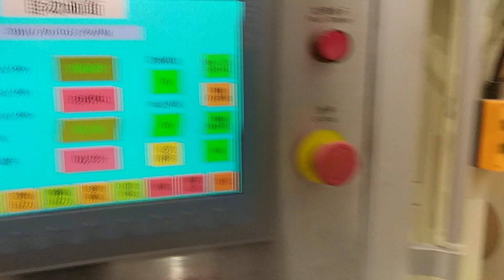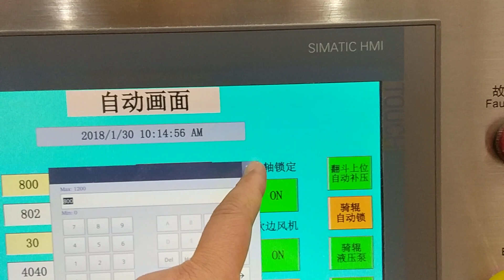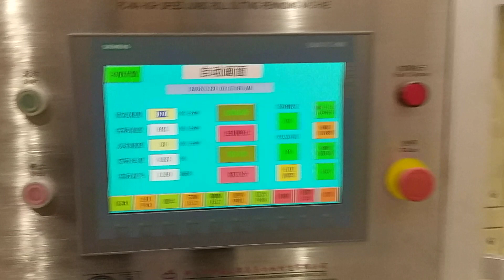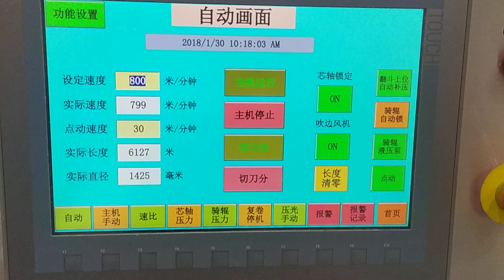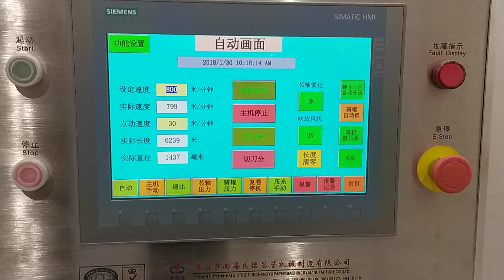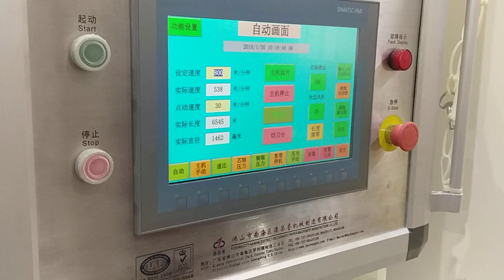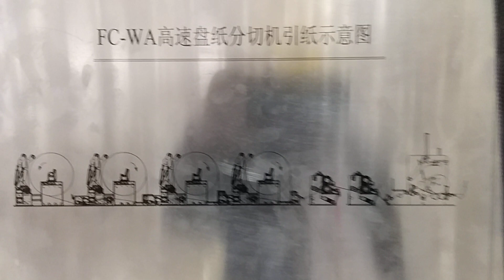FC IV 3600 1200m High Speed Slitting Machine （Our Client：C&S Paper Co., Ltd. ）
DECHANGYU was established in 1988, is a professional household paper tissue converting machine and ancillary machinery manufacturer.
We can design the machine according to your request.